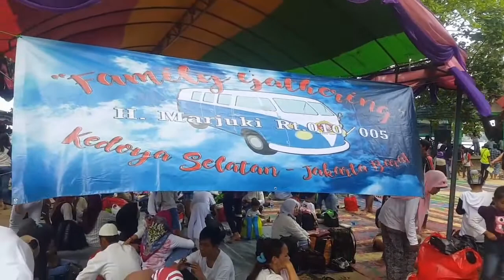MY TRIP MY ADVANTURE GOES TO PANTAI CARITA ANYER || WHITE SAND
Ini adalah dokumentasi perjalanan Family gathering karang taruna kedoya yg diselenggarakan pada hari ahad kemarin tgl 08 April 2018 yg berlangsung sangat meriah dan happyfull.. semua warga jl.h.marjuki ikut bergembira ria bermain bercengkrama dgn keluarga untuk menghabiskan liburan akhir pekan dipinggir pantai Anyer. Banten